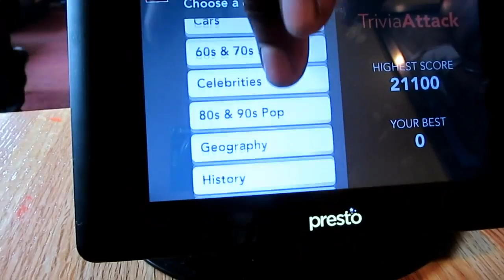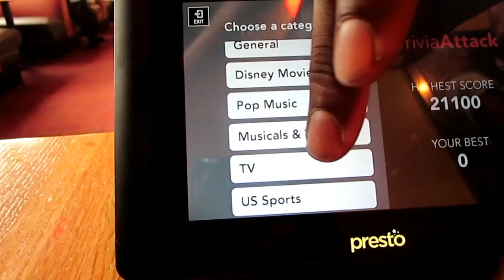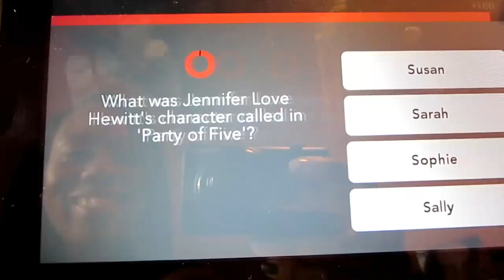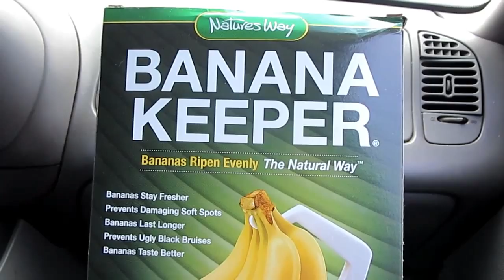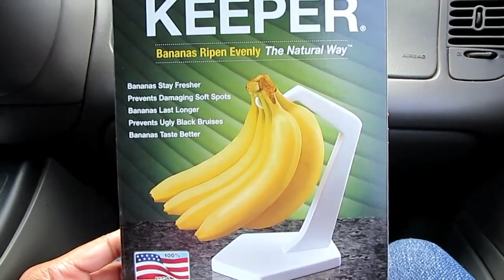Date Night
Another date night! I'm so excited! Come along with us.

Hi there! I'm Kisha. I'm a wife, mom, & your family friend. I vlog with my 4 children & silly husband. This channel is very unique & full of love.

Comment ***We love hearing from you***

Every time you share children see a rainbow in the sky...